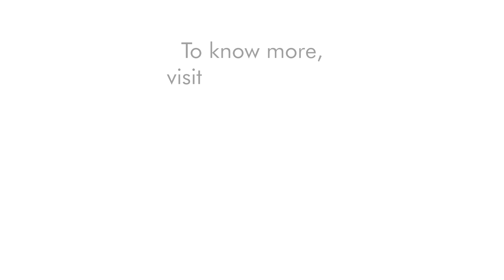Mrs. Trupti Shailesh Puranik - Studio Elements | MCHI Thane - Real Estate Association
Trupti Puranik is a well-known name in the field of Interior Designing. An alumnus of JJ School of Architecture, Trupti is one among the leading architects and interior designers in India. With her technical expertise, sound designing skills and an experience of over 15 years, Trupti has excelled in designing asthetic interiors for both residential and commercial spaces.
MCHI Thane is Real Estate Association in Thane.